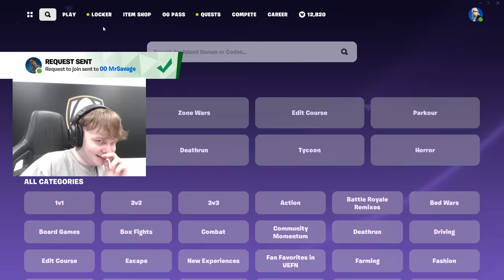MORE MONGRAAL, CLIX, SAVAGE & BENJY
some more fortnite, will likely get back to valorant soon enough, but this content is too good to not upload! let me know if you do want more of this or if we should jump straight back to val 🧡